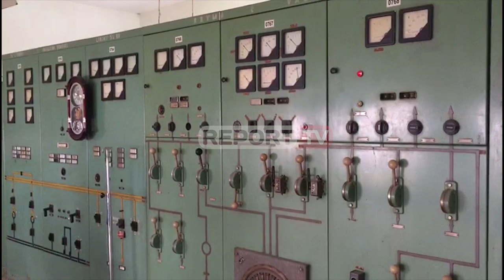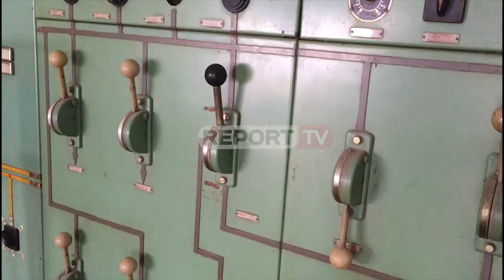Pas Ballshit, mbyllin pas 16 ditësh grevën e urisë edhe punonjësit e Poçemit: Na premtuam 3 paga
Pas naftëtarëve të Ballshit, ka përfunduar  dhe greva e urisë për punonjësit e stacionit të pompimit të ujësjellësit dhe nënstacionit elektrik të Poçemit.

Pas 16 ditëve në grevë për 27 pagat e prapambetura punonjësve të Poçeimit i është premtuar nga kompania kalimi i 3 pagave në bankë. Punonjësit e cilësojnë këtë si një hap optimist, ndërkohë kërkojnë kalimin e 7 pagave të plota në një afat kohor prej 20 ditësh. Në të kundërt ata pohojnë se do të rikthehen sërish në grevë.